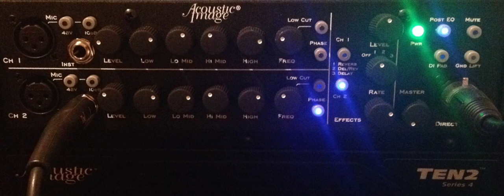My Pat Metheny's Sound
I use an Acoustic Image "Ten2" amp and a Benedetto "Bravo" guitar
Look the knobs set channel 2 for amp's sound ,
the Benedetto's tone button between 0 & 10 (low & high) is on 3 with a B6 pick up